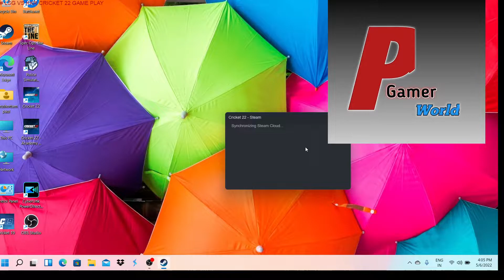LSG VS KKR CRICKET 22 GAME PLAY